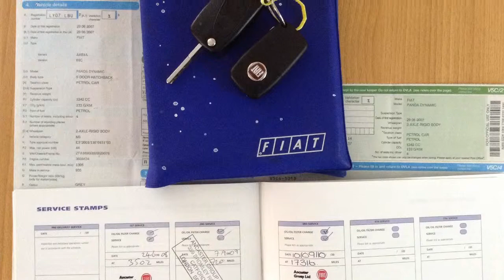Fiat Panda Dynamic 5dr now sold by Taylors Pitstop Garage in Horley West Sussex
Make / Model:  Fiat Panda
Colour:Grey Metallic   Year:2007  Mileage:48100